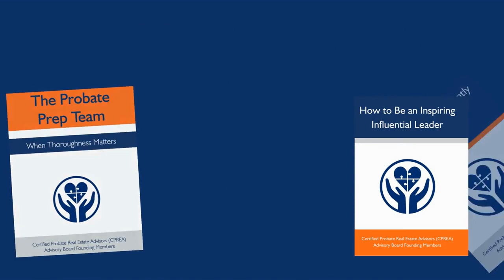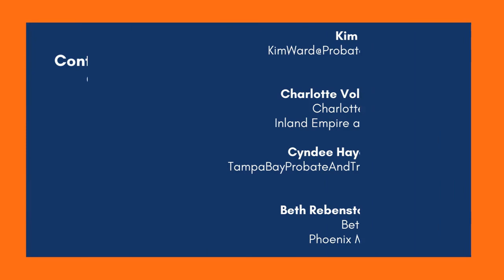Handling Personal Property During Probate